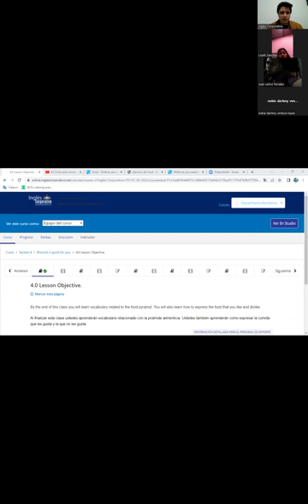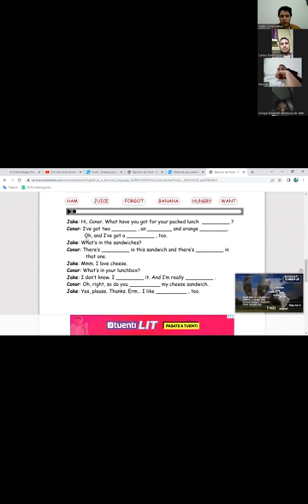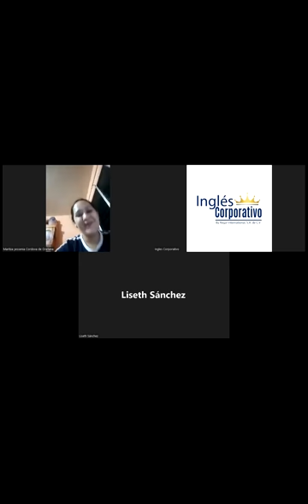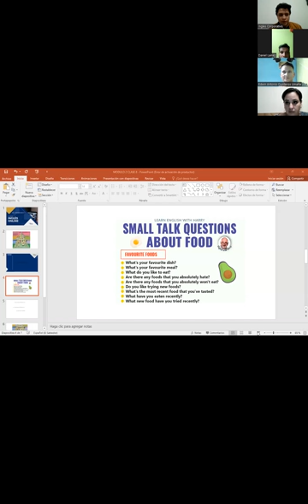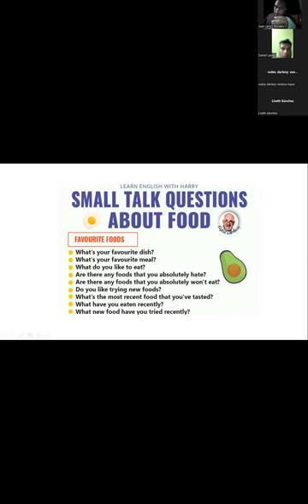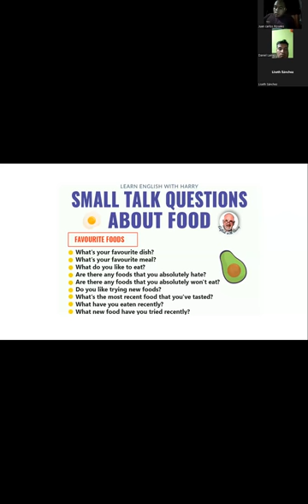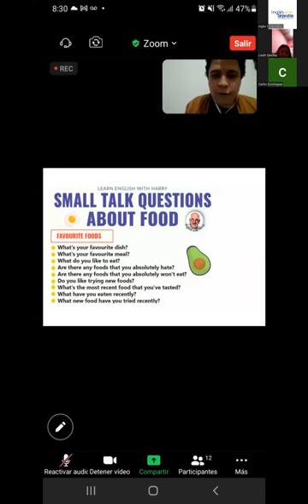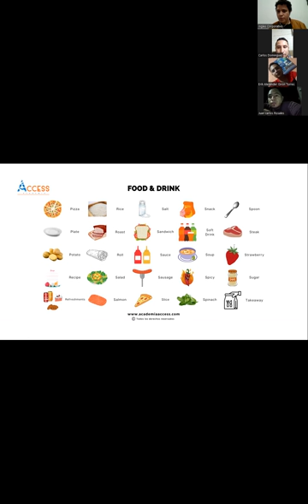Ingles Corporativo-13/06/2022-Food Vocabulary